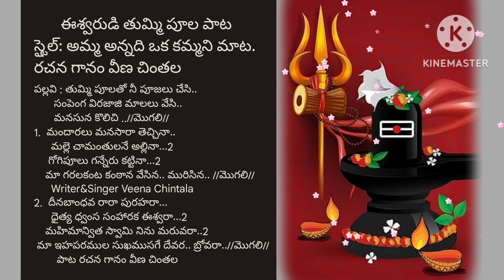తుమ్మి పూలతో నీ పూజలు చేసి శివుని పాట రచన గానం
Lord shiva Devotional Song
 Writer&Singer Veena Chintala
శివశంకర పరమేశ్వరుని భక్తి భజన హారతి పాట
 రచన గానం: వీణ చింతల
తుమ్మి పూలతో నీ పూజలు చేసి..
 శివ శంకరుని భక్తి భజన హారతి పాట
స్టైల్: అమ్మ అన్నది ఒక కమ్మని మాట..